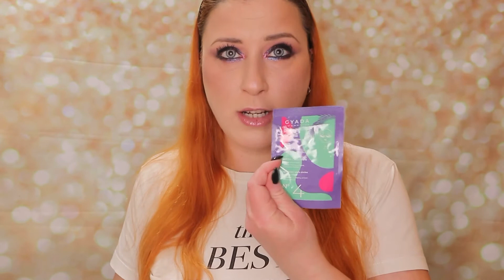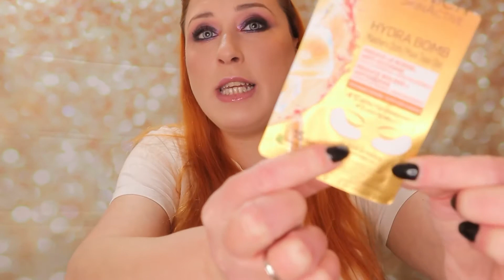Finiti e bocciati gennaio/febbraio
Tutti i prodotti di Skin care, make up, hai care finiti nel mese di gennaio, febbraio.
Insomma in questo video si parla di beauty a 360 gradi.